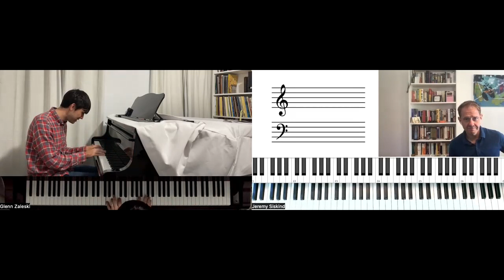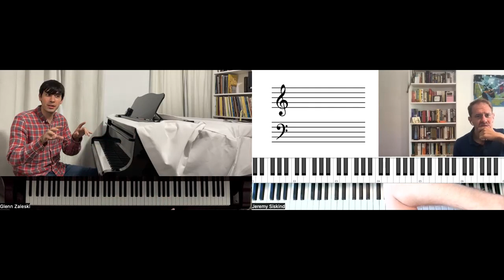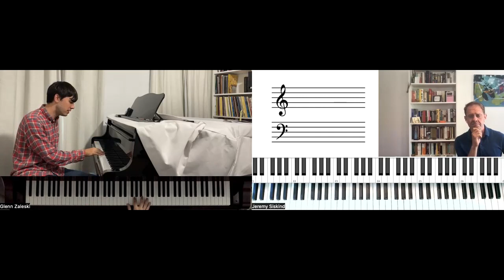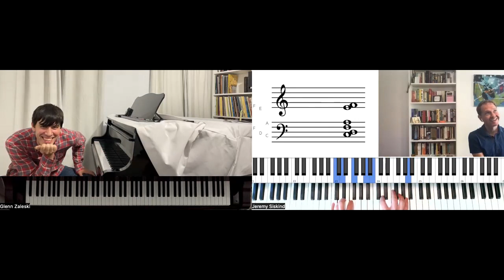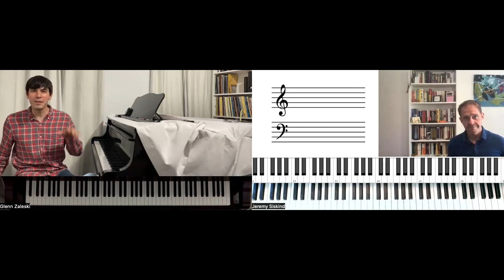My Favorite Exercise: Glenn Zaleski Shares a Diatonic Voicing Workout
Pianist Glenn Zaleski shares an exercise going through the diatonic circle of fifths with pleasing voicings.